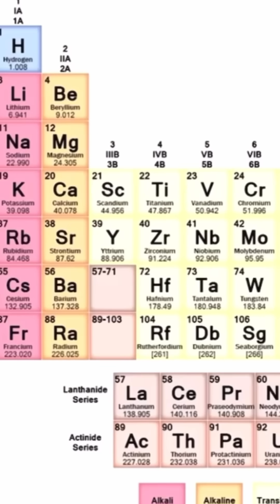Lithium | Why lithium reacts like a Fire starter | reaction with Sulfur | soft and explosive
In this short and exciting video titled “Lithium,” we showcase the fascinating properties and reactivity of lithium, one of the lightest and most intriguing elements on the periodic table. Watch as we explore the unique behaviour of this alkali metal, perfect for anyone passionate about chemistry experiments, science demonstrations, or DIY science projects.

Lithium is known for its role in batteries, but its reactivity makes it a star in many science experiments. In this video, we’ll demonstrate its interaction with water, revealing a visually striking reaction that releases hydrogen gas and heat. Whether you’re a student, educator, or DIY enthusiast, this short video offers a fun and educational glimpse into the exciting world of alkali metal chemistry.

Thank you for supporting our mission to make science fun and accessible for everyone!